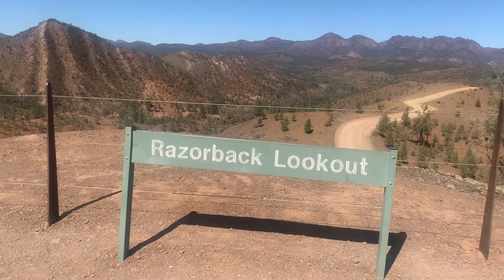อีหวิ่งพา camping ...Flinders ranges, South Australia